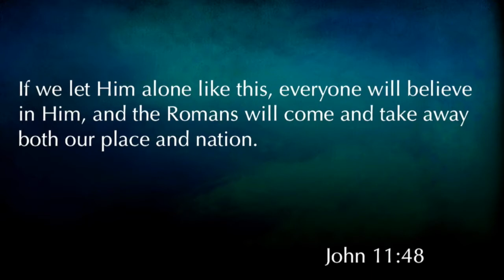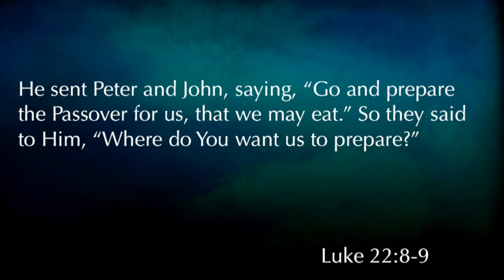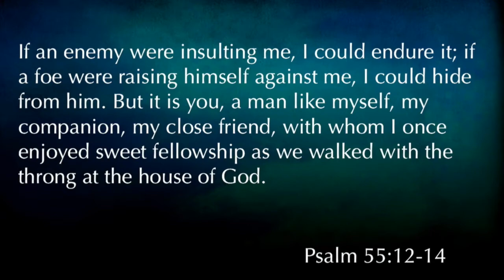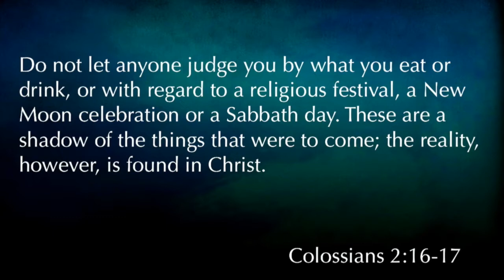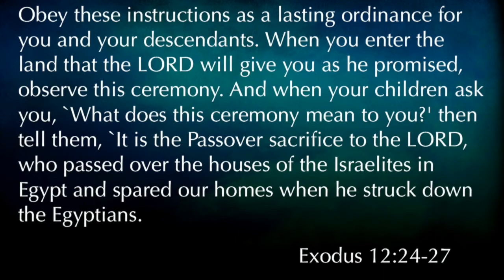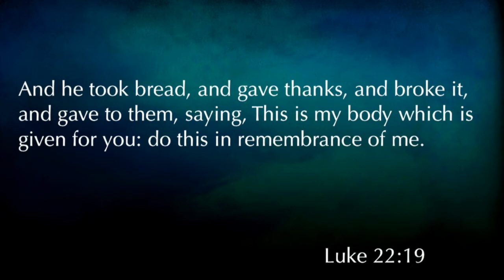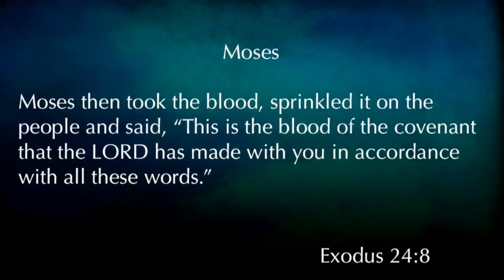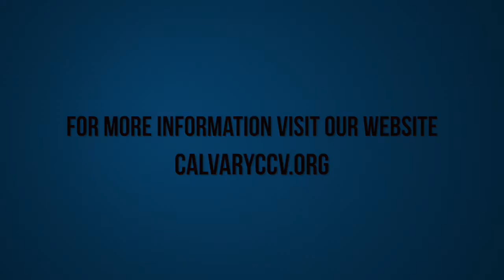Matthew 26:17-30 "The Last Passover"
Matthew 26:17-30 "The Last Passover" was taught by Pastor David Rosales at Calvary Chapel Chino Valley on Sunday morning 7/2/17.